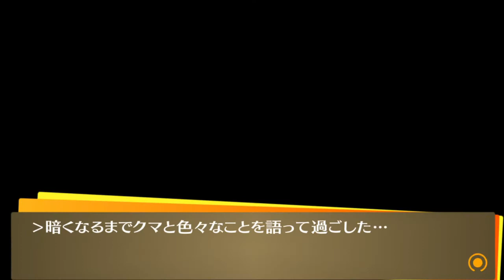【ペルソナ4G】127：ヨースケ探してクマと海？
絶対尻に刺さってるクマー